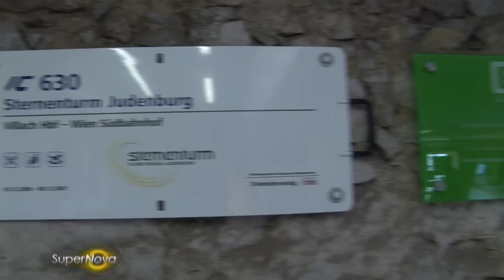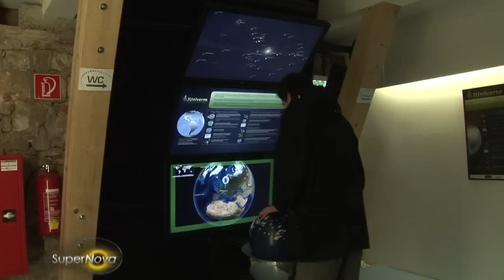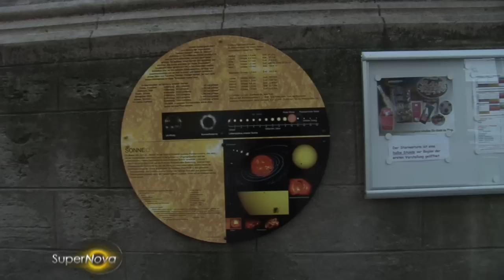Judenburger Sternenturm - Das höchste Planetarium der Welt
In der kleinen Stadt Judenburg in der Obersteiermark befindet sich das im Moment modernste Kleinplanetarium Europas. Hoch über den Dächern der Stadt, in einer Höhe von 42m kann man im judenburger Stadtturm den projiziertten Sternenhimmel bewundern.